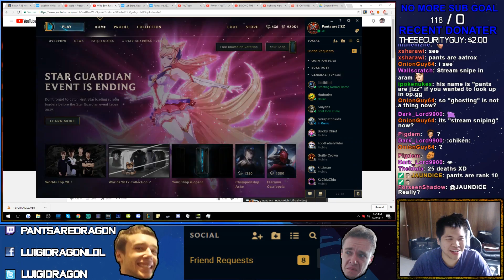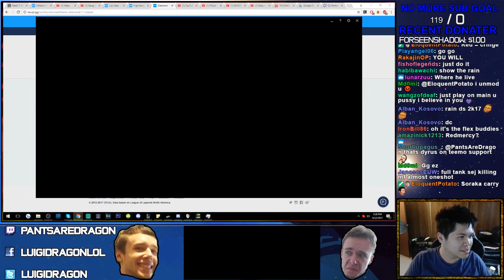REDMERCY AND PANTS VS DYRUS'S TEEMO SUPPORT? IS HE TROLLING!?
DUO WITH REDMERCY INTO DYRUS IN DUO QUEUE TO SEE WHOS THE ULTIMATE CHAMPION? DYRUS PLAYING TEEMO what is this coming to

also vs Dekar's RIVEN WOAH WHAT A SIGHT TO BE HOLD!

Crash Bandicoot N. Sane Trilogy Music - Koala Kong Extended
Animal Crossing - New Leaf OST - 2 AM

► DIRECTOR: ME
► PRODUCER: ME